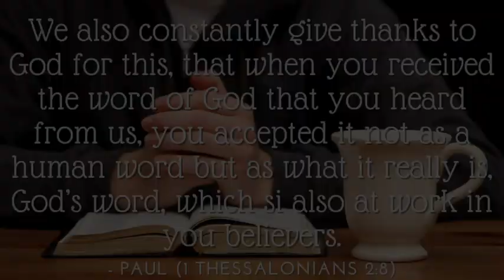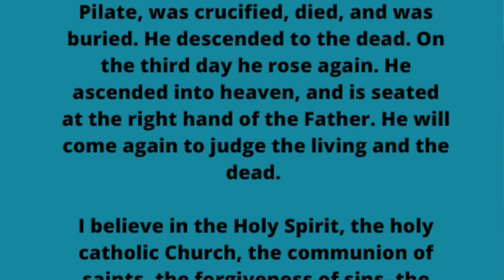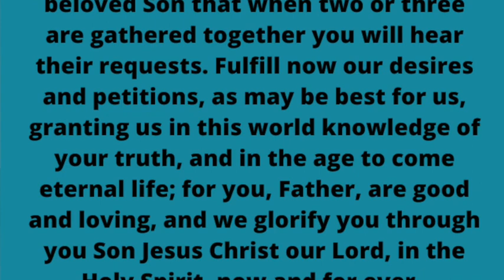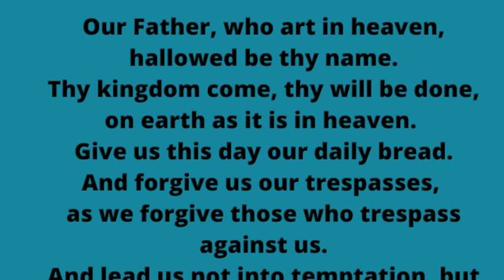Morning Prayer - November 8, 2023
Today Caitlyn and Andy invite you to morning prayer with them.

Morning prayer sets us off on the right foot in worship and in praise. It opens our lens to connect with God first thing in the morning. It helps us see the world through his eyes. It helps us understand what is important. Pragmatically prayer and meditation lower stress, they increase happiness, and they increase our joy. These may seem like mechanical prayers as we say some of the same ones each week. But just as keep having to have a shower each day, so saying your prayers as a regular exercise transforms us...

God bless you this day, and may the light and love of God shine more brightly into your life today.